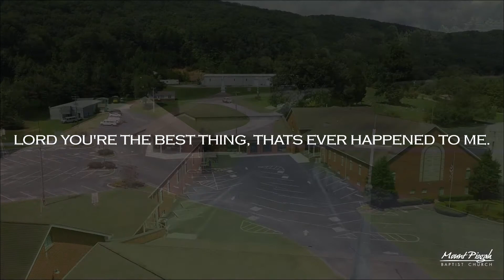I Owe It All To You Lord (Lyrics) Mount Pisgah Baptist Church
Song I OWE IT ALL TO YOU LORD sung at Mount Pisgah Baptist Church.